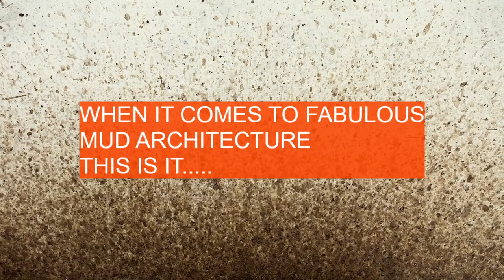FABULOUS FACTS ABOUT THE GREAT MOSQUE OF DJENNE THAT YOU MUST KNOW!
It is the GREATEST earthen structure in the world and has stood the test of time.

Let's take a look at the Great Mosque of Djenne.

IMAGE CREDITS

ALBERT HERRING

Fred P. M. van der Kraaij

Ralf Steinberger from Northern Italy and Berlin

Ralf Steinberger from Northern Italy and Berlin – MOSQUE REPAIRING IMAGE

Emilio Labrador from Davie (South Florida), USA- MOSQE WITH GOATS RESTING

Other videos that you will enjoy:-